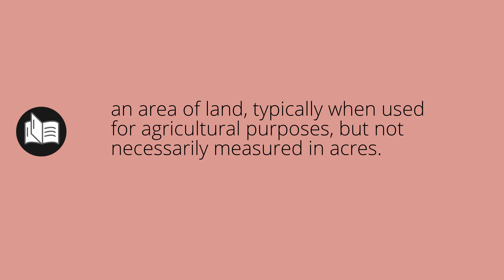What ACREAGES means • Meaning of ACREAGES • acreages MEANING • acreages DEFINITION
What does acreages mean in english. What is the meaning and what is the definition of acreages. What is acreages. acreages definition. Meanings and definitions for every word in the English dictionary